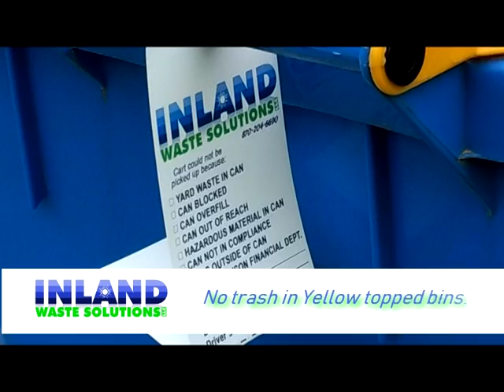TKO 8 News 060818